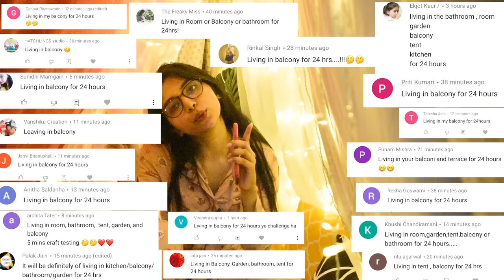Living in my BALCONY for 24 Hours!! *weird things happened*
Finally did living in the challenge which you guys were requesting for so long, Balcony was fun to live in but scary at the same time. DO watch till the end for some behind the scene clips.

Any action you take upon the information on this video is strictly at your own risk, and I will not be liable for any damages or losses. It is the viewer's responsibility to use judgment, care and precautions if one plans to replicate.